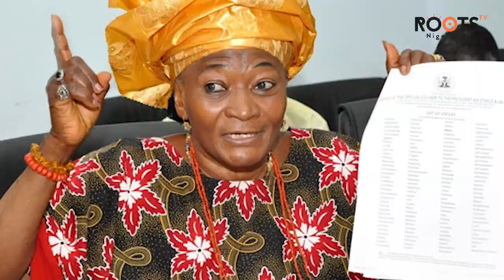RACE FOR ASO ROCK: Is Nigeria Ready for a Female President?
On this episode, we speak with one of the five females running for President in the 2019 Elections. She is Eunice Atuejide of the National Interest Party. She speaks on her chances of becoming President in 2019.